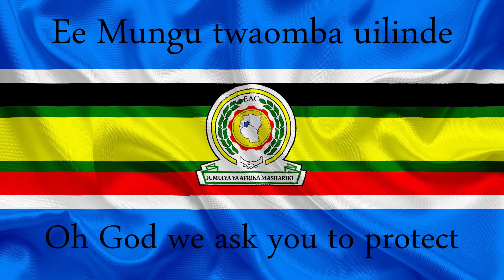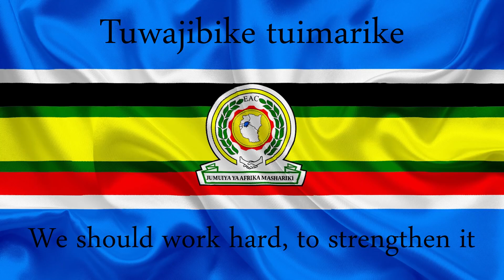East African Anthem